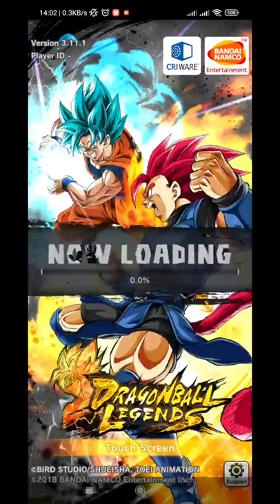DRAGON BALL LEGENDS ( Story game mode versi anime )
Device  : Xiaomi Redmi Note 10 S
Tools  : Screen Recorder Xiaomi
OS : MIUI 12.5